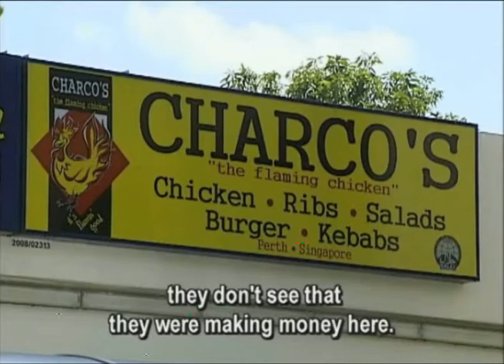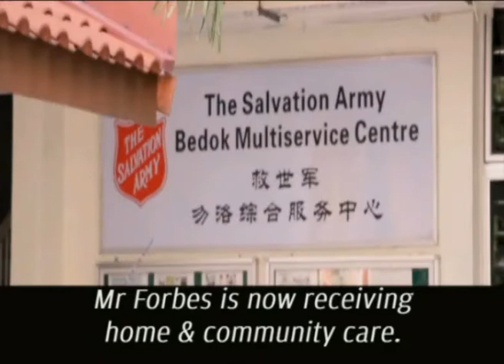Budget 2012 Conclusion: 'Opportunity, Improving Ourselves, Compassion'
DPM Tharman's comments on an inclusive society, at the conclusion of the Singapore Budget 2012 Statement.

Budget 2012 Conclusion: 'Opportunity, Improving Ourselves, Compassion' | Ministry of Finance Singapore | MOFSpore